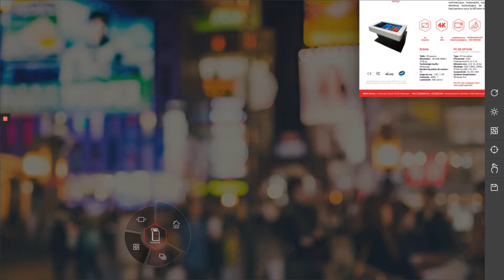Logiciel Arena Multitouch : catalogue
Découvrez toutes les fonctionnalités du logiciel Arena Multitouch pour créer vos propres applications tactiles